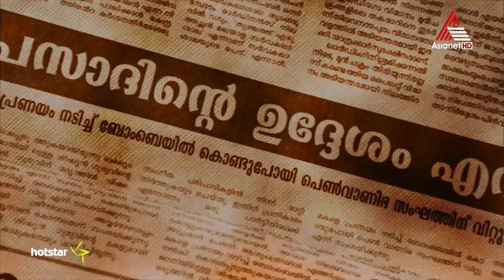Neermathalam Coming Soon Promo